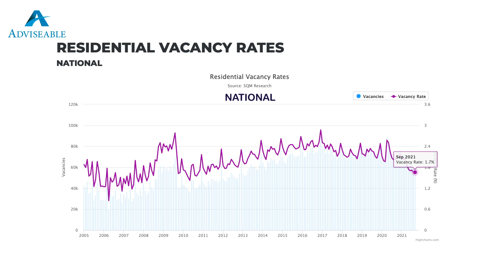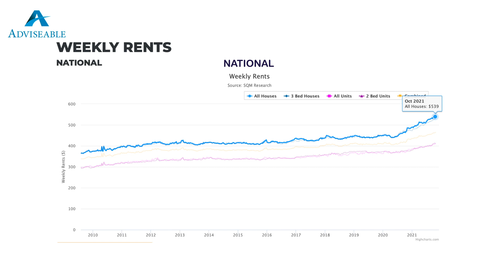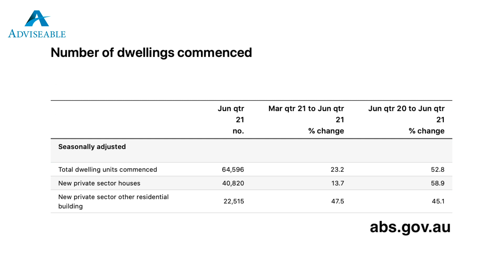An Australian Rental Crisis is looming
This video series features Kate's jam-packed news update on all things property and real estate.

We cover all things property and real estate. Don't listen to media hype, drama and clickbait.
We try to give you a fair, balanced and best of all HONEST view of what's happening.
It's important to stay up to date with what's actually going on out there in the property markets and listen to the people at the coal face of property.
We are at the forefront of the action every single day.

Adviseable are the Buyers Agency and experienced Qualified Property Investment Advisers with the personal touch. Licensed in multiple states Adviseable's approach is to stand for their client first, area second and property third. 100% independent while helping clients build wealth and secure their financial future.

is australian property market going to crash